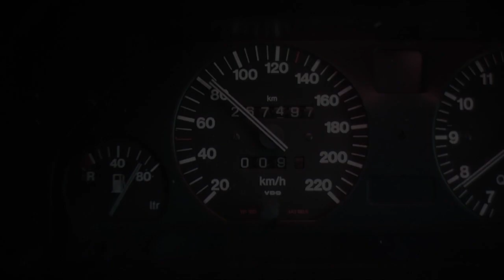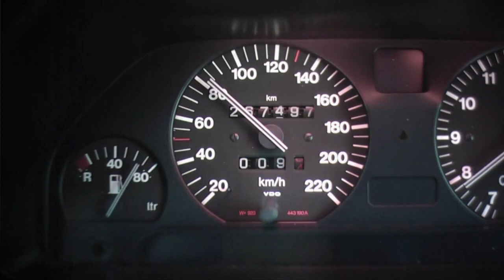UnBoxing - Audiobahn MS-116